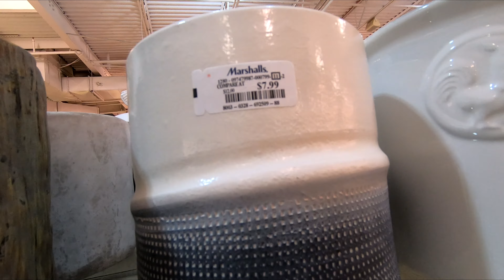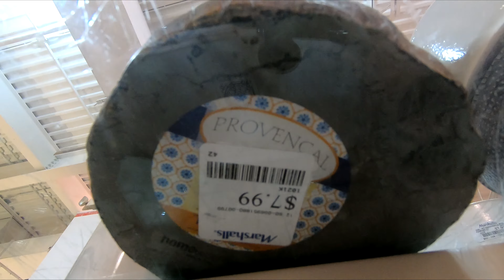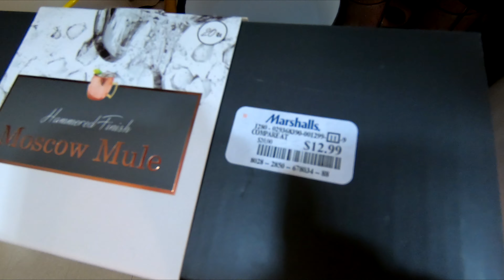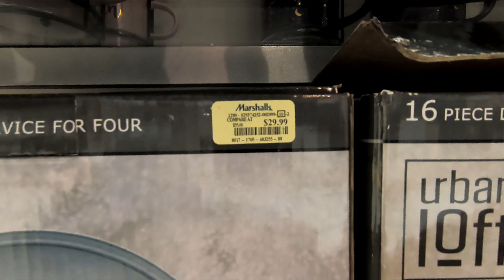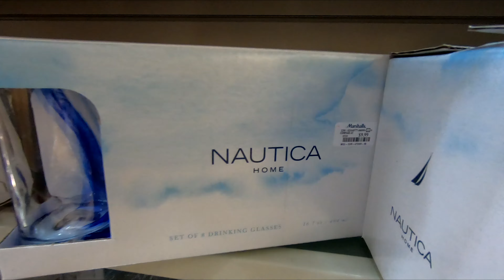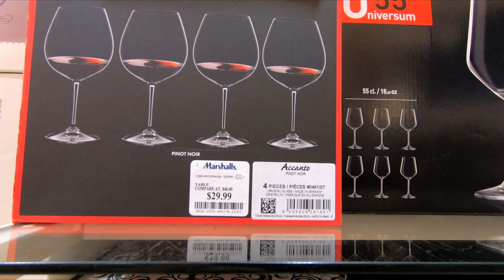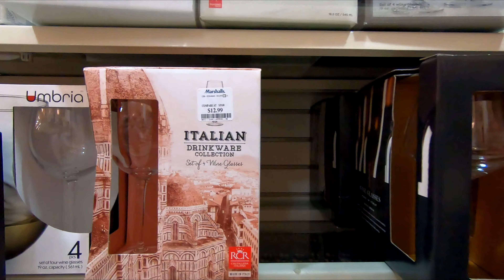MARSHALLS KITCHEN DINNERWARE PLATES DRINKWARE KITCHENWARE SHOP WITH ME SHOPPING STORE WALK THROUGH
CHRISTMAS ORNAMENTS SHATTERPROOF 72 COUNT ON AMAZON Marshalls kitchen ware and dinnerware and plates and bowls and cups and glasses and glassware and drinkware and kitchenware and for fall and winter 2020 and marshalls marshallsshopwithme marshallsshopping kitchenware dinnerware shopwithme storewalkthrough shopping home and this shop with me or come with me shopping store walk through at the store in Manalapan NJ or New Jersey which is like a Walmart or BJs or Costco or Big Lots or Sams Club or Target or IKEA or TJ Maxx and also Marshalls or At Home or Home Goods or HomeGoods and they also have home goods items like planters for plants and pots, furniture and chairs and baskets and tabletop decor, spring decorations and floral and flowers and vases and stem and stems and holiday seasonal decor and other items for the house to decorate and look nice and pretty and beautiful for spring time and summer and fall and winter and Christmas and filmed with my GoPro Hero 7 Black video camera and NJShoreBeachLife channel will have shop with me shopping store walk through videos from stores around the NJ or New Jersey shore area including Walmart, Target, IKEA, Home Goods, Marshalls, TJ Maxx, Burlington, Dollar Tree, Hobby Lobby and others and thanks so much for watching